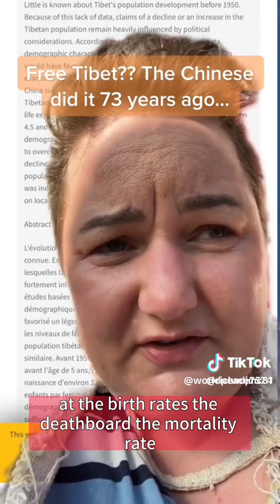Tibet..China 中國西藏